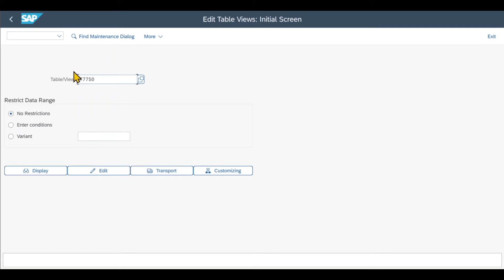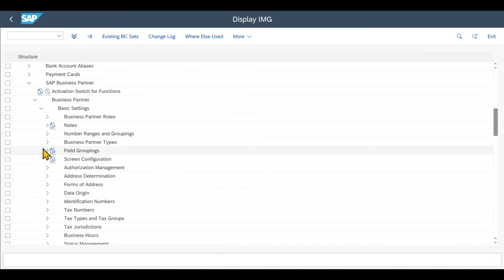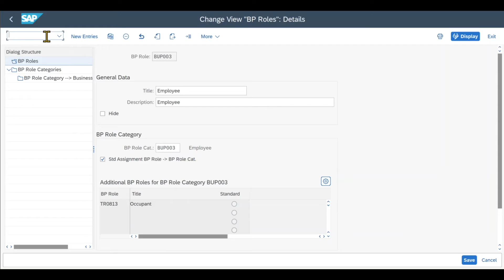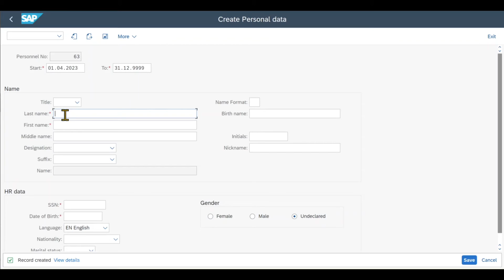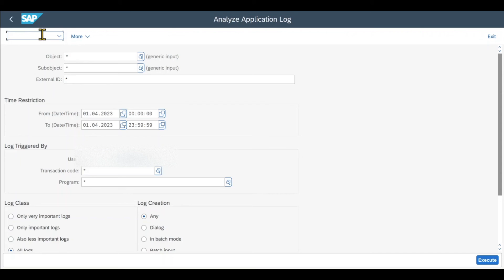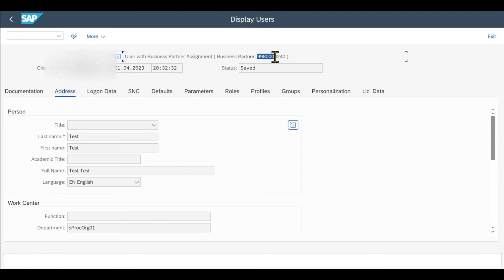How to create Business Partners out of Employees in SAP S/4HANA - Customizing and Process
In this step-by-step tutorial, learn how to automatically create a Business Partner (BP) from an employee master record using transaction PA30 in SAP S/4HANA. No manual BP creation needed!

✅ What You'll Learn:

How employee data from Infotype 105  triggers BP creation

Configuration prerequisites for CVI integration

Best practices for maintaining employee records

How to verify BP creation using transaction BP

🎯 Ideal For:
SAP HCM consultants, technical leads, and S/4HANA functional experts working on employee-to-BP integration.

📌 Key SAP Transactions:

PA30

BP

CVI_SYNC

SU01 (for user linkage)

Timestamps:
00:00 Customizing
03:21 Creation of Employee (HR-Mini) via PA30
04:11 Execution of the Report to create Business Partner out of Employee
04:53 Inspect connection between Business Partner and SAP User